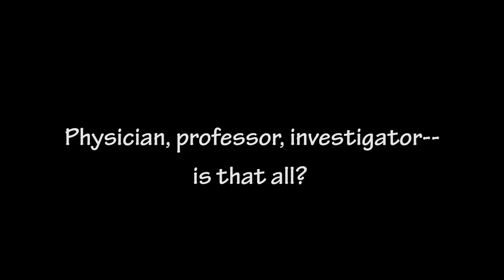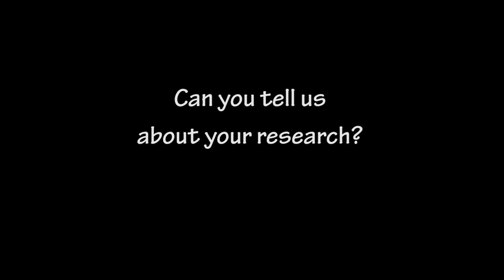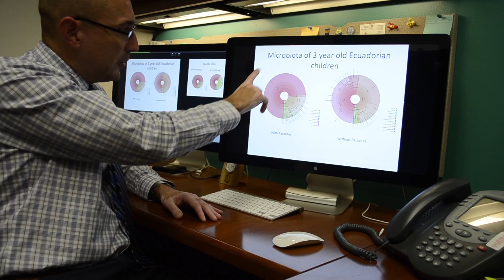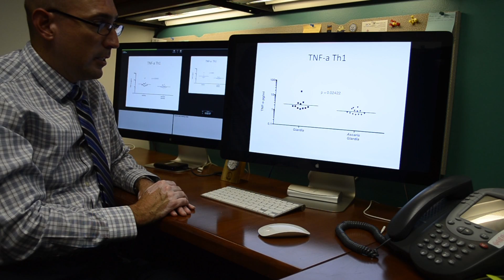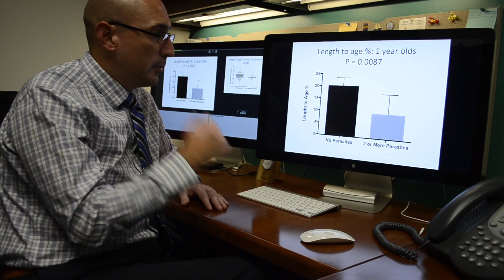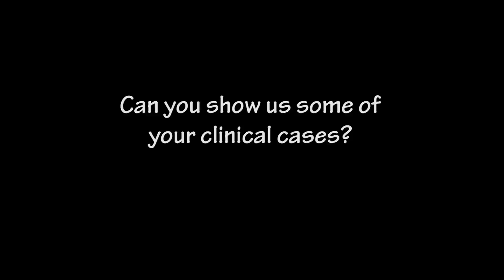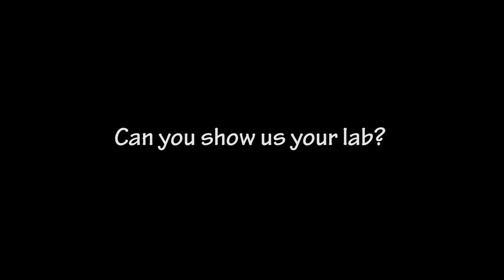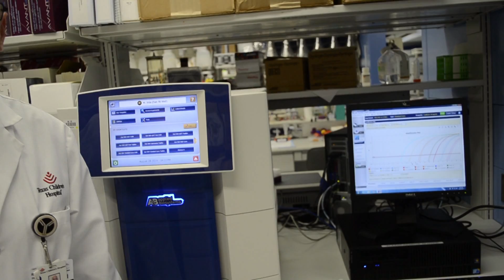Global Health Career Advice with Rojelio Mejia, MD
The ASTMH Global Health student subgroup hosted an interactive global health Q&A with Rojelio Mejia, MD, assistant professor of infectious diseases at the National School of Tropical Medicine at Baylor College of Medicine. This webcast was organized independently by trainees.

CHAPTERS
1. Introduction
2. 00:16  Where did you get your education and training?
3. 00:52  What do you do?
.00:53 Clinician
.01:28 National School of Tropical Medicine
.02:21 Investigator
.02:32 Associate Editor, Current Tropical Medical Reports
4. 03:14   Can you tell us  about your research?
.03:15 Intestinal microbiome in children with and without parasites
.05:19 what immunological changes occur in patients with different types of parasites
.06:45 associating growth delays in children with parasitosis
5. 09:33    Can you show us some of your clinical cases?
.09:34 leishmaniasis
.11:39 loa loa
.12:29 neurocysticercosis
6. 14:01    Can you show us your lab?
7. 14:49    What was the best advice you were given as a young researcher?
8. 15:21   What advice do you have for young researchers?

Filmed and edited by Nathaniel Wilder Wolf, Scientific Editor at National School of Tropical Medicine, Baylor College of Medicine."